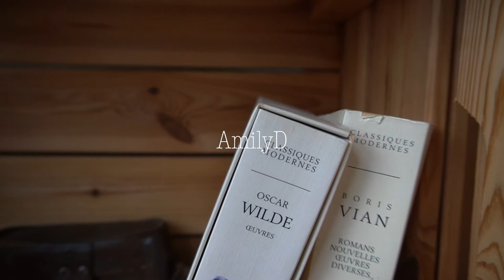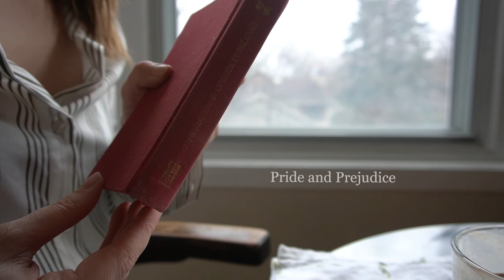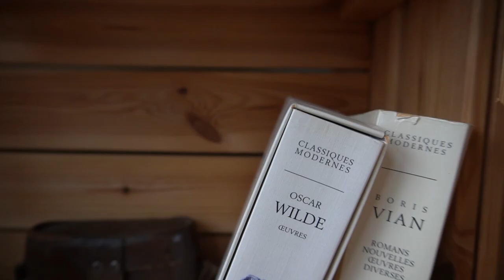Coffee on a Rainy Day| homecafe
I love rainy days…they are melancholic and the coffee tastes better 🖤
Here’s a second edition of "Coffee with Me" vlog.
Ps: English is not my first language…sorry for my mistake…
AmilyD

Voilà une deuxième édition de « Coffee With Me »
J’aime les jours pluie…c’est mélancolique et le café est meilleur 🖤
AmilyD

Song info:

00:00 by awesome musician brother - Hugo Duguay

nice to meet you my name’s lonely by katisunflower